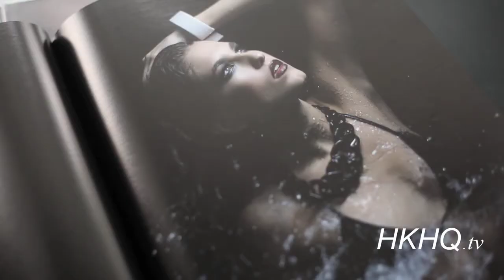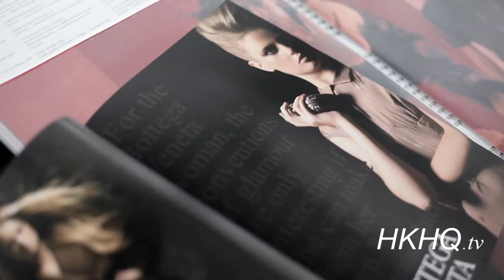Davide Butson-Fiori on HKHQ.tv - Artist Profile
In this Artist Profile, HKHQ.tv interviews the charming Davide Butson-Fiori, a multi-talented photographer, graphic designer, and the founder of outdoor fitness company, Circuit25.

xxxxxxooooxxxxxooooxxxxooARTISTPROFILExxxxxxoooooxxxxxoooooxxxxxxxxx